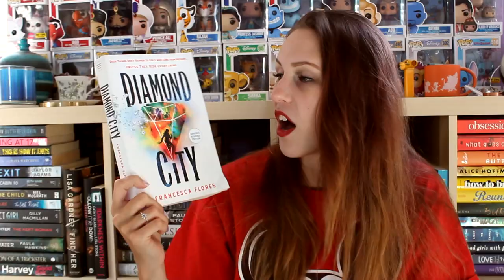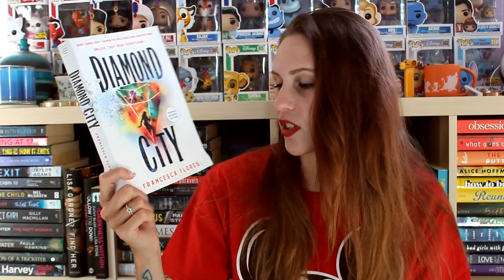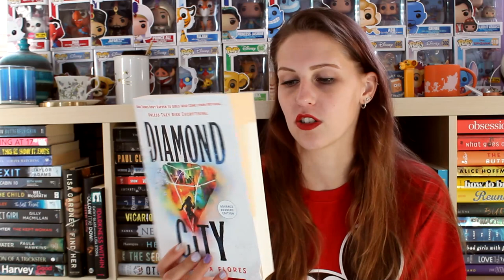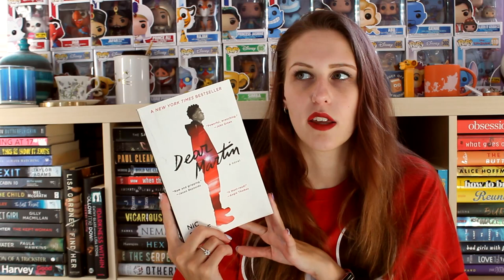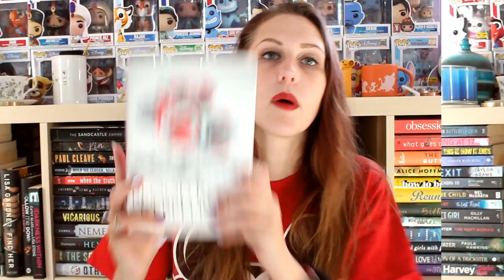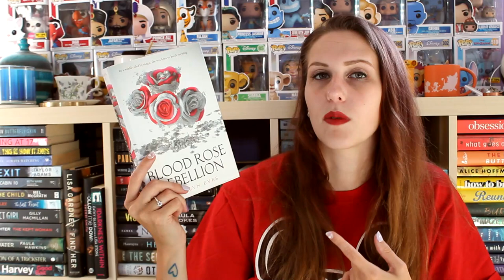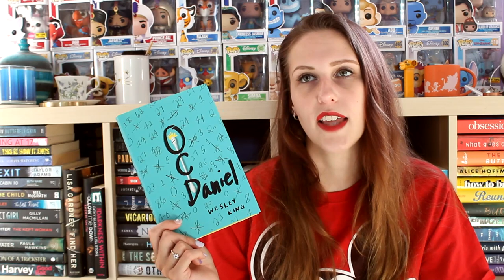OCTOBER TBR | 2021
Momma G picked some more books for me to read... ya'll were probably expecting spooky books, and yet... you got none.